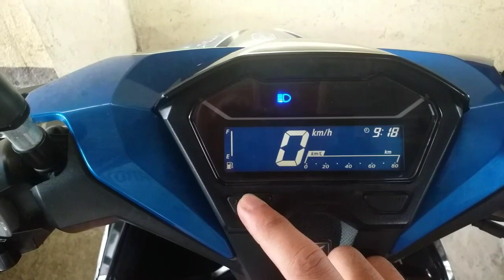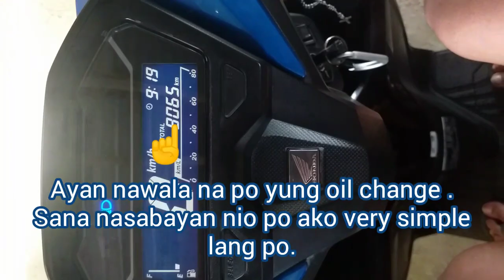HOW TO SET OIL CHANGE INDICATOR IN HONDA CLICK 125i/TAGALOG TUTORIAL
MR.OLRYT ONCE AGAIN ISA NANAMANG TUTORIAL VIDEO ANG KAPUPULUTAN NATIN NG KAAALAMAN LALONG LALO NA SA MGA NEWBIE MOTO OWNER MANUOD NA AT TAPOSIN NG SA GANUN AY MATUTO.

RS ALWAYS BROTHER MGA PAPS✌